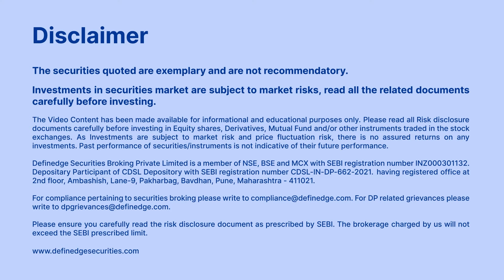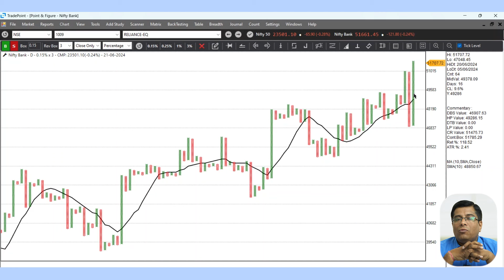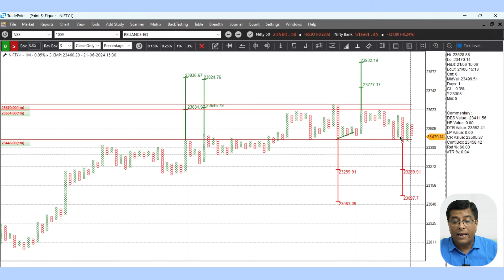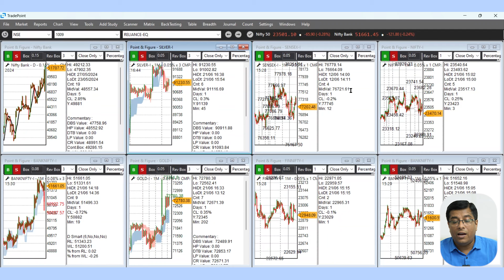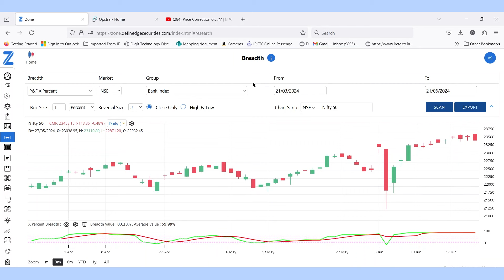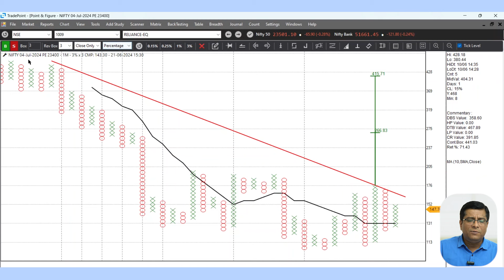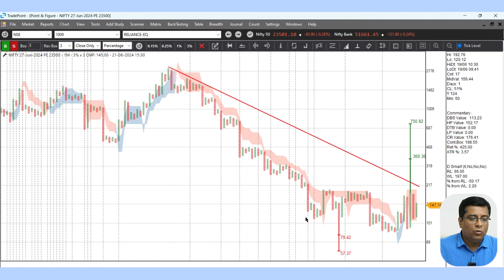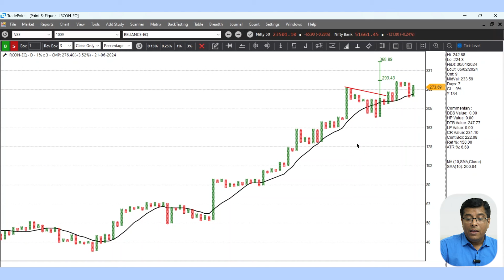Top Picks For Monday | Market Kya Lagta Hai? | Raju Ranjan | Definedge | 22-Jun-24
In this 'Market Kya Lagta Hai' (MKLH) video, Raju Ranjan discusses NIFTY, BANKNIFTY, SENSEX and FINNIFTY levels and also analyses some stocks with interesting setups.

📊 Intraday Levels:

NIFTY: Setup is Bearish
• Above 23700: Bullish
• Below 23400: Bearish

BANKNIFTY: Setup is Bullish
• Above 51850: Bullish
• Below 51300: Bearish

FINNIFTY: Setup is Bullish
• Above 23100: Bullish
• Below 22800: Bearish

SENSEX: Setup is Bullish
• Above 77777: Bullish
• Below 76777: Bearish

📈 Raju Ranjan analyses the GOLD and SILVER futures chart and shares some critical levels.

📈 Next, he analyses Open Interest (OI) using Opstra. It seems that there is significant Open Interest (OI) in the 23400PE (support) and 23500CE (resistance) strikes.

📊 Moving on to the Relative Strength (RS) analysis, Raju Ranjan provides his views on Nifty compared to gold, bonds and the USD/INR currency pair.

📊 Raju Ranjan then analyses the Market Breadth using Breadth Scanner in RZone.

📊 Then he proceeds to analyse options charts and creates a strategy on Opstra.

📊 To conclude the video, Raju Ranjan analyses some stocks with interesting setups (RVNL, JWL, TEXRAIL and IRCON).